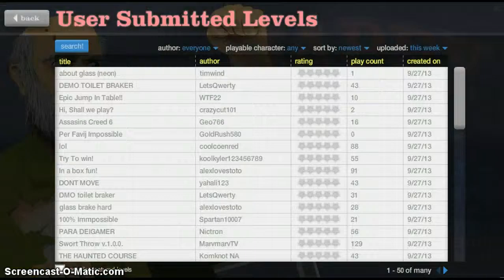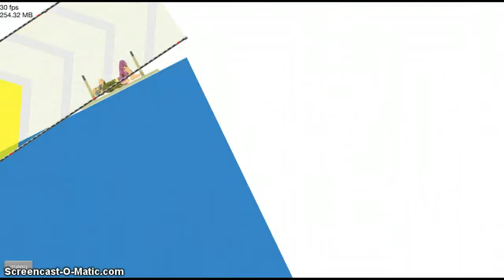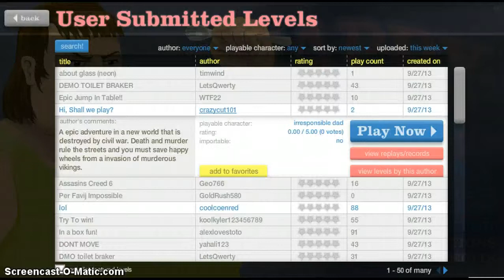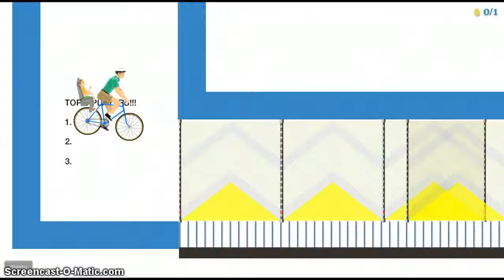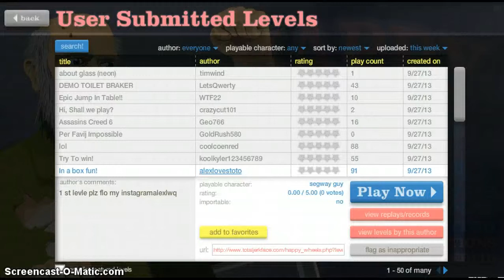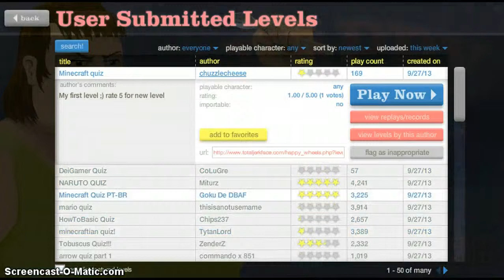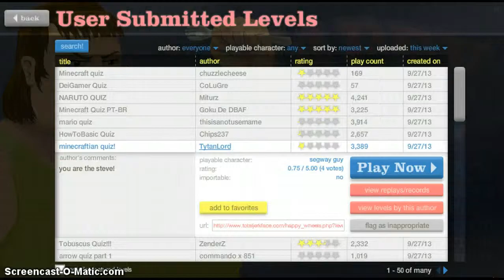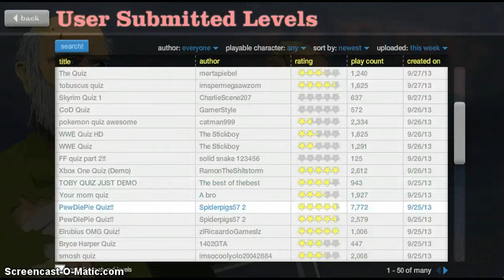Happy Wheeles Ep.1 IM ALONE NUUUUUUUUUUU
Lel a series started off alone!NUUUUUUUUUUUUUUUUUUUUUUUU!